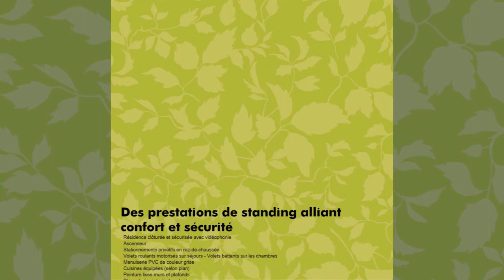Monteux (84) - Lac de Beaulieu – Appartements 2 et 3 pièces, terrasse, stationnement, éligible Pinel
Vous souhaitez obtenir une estimation immédiate de votre bien ?